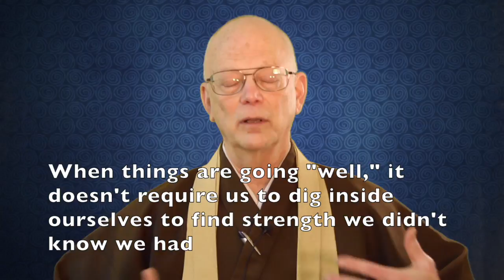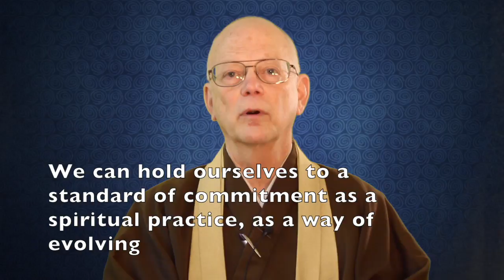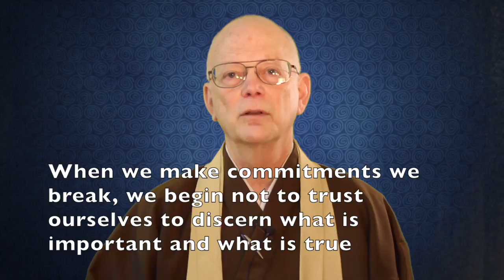Commitment as Spiritual Practice- Hogen Bays Roshi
Hogen discusses as commitments we make, whether in our spiritual practice or in relationship or work, can be a spiritual practice.  When we use a commitment to persevere through times of difficulty, we discover our hidden resources and develop trust in ourselves.